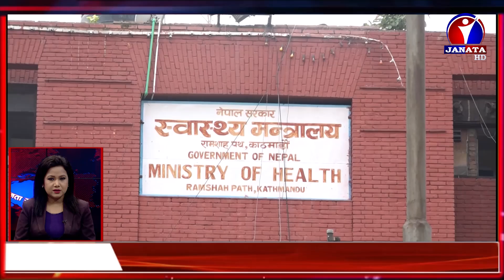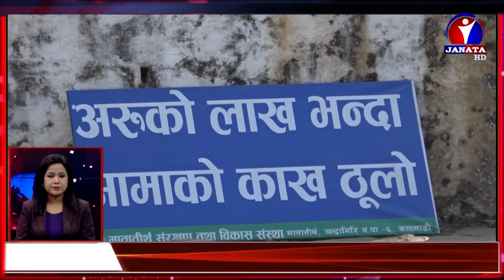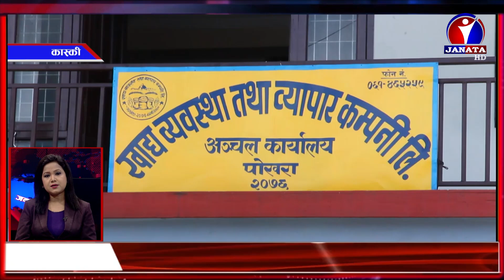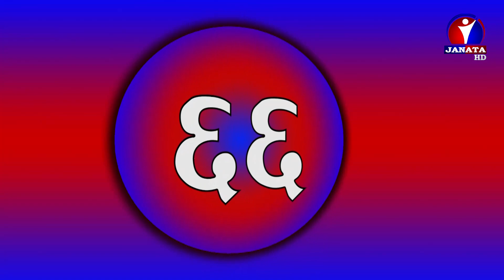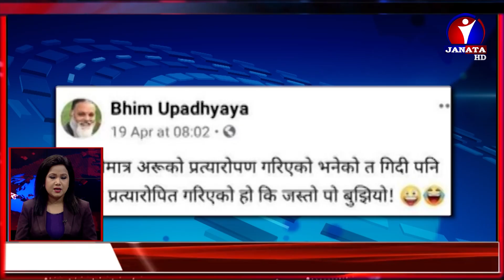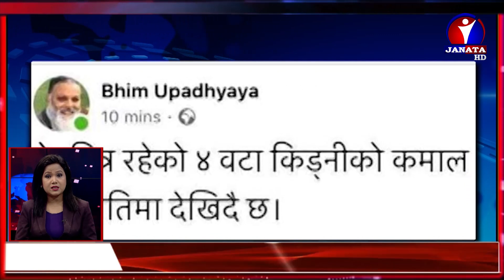शत % समाचार || 2077 Baishakh 11